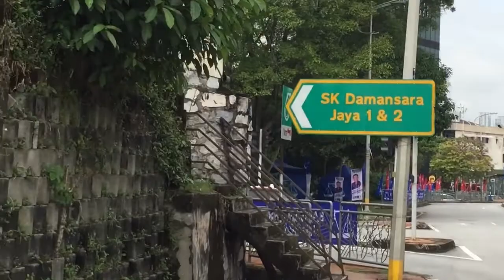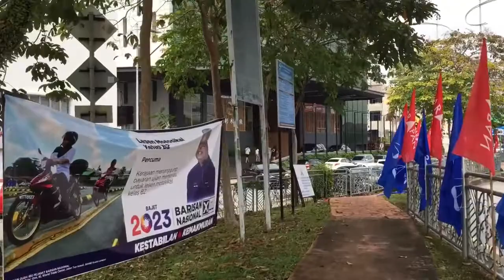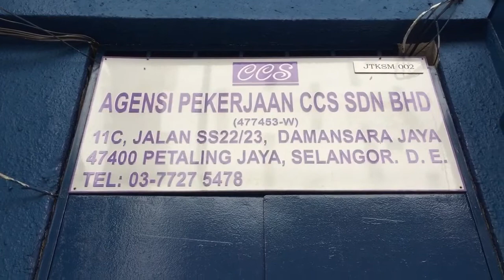GANITO KAMI DURING OFF DAY